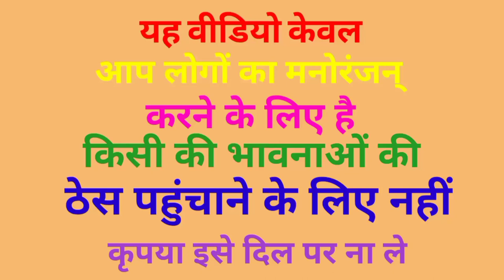योगी और मोदी जी ने बेचा सब्जी ! राहुल गांधी ने खरीदा हो गई लड़ाई मजेदार कॉमेडी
narendra modi yogi adityanath akhilesh yadav rahul gandhi kejriwal lalu prasad yadav comedy video of fni

village cartoon comedy

sabji cartoon video

new cartoon comedy

Karela sabji video

Karela cartoon comedy

Kisan kheti Karela comedy

Modi Yogi dubbing cartoon video

धन्यवाद